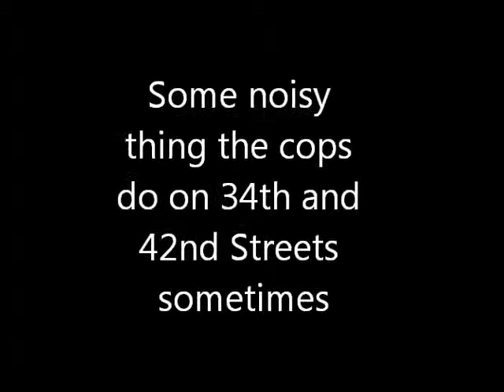Something the cops do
Maybe you can tell me why.  But they do it.